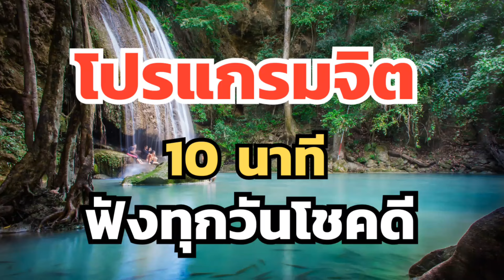โปรแกรมจิตฟังทุกวันชีวิตโชคดี ฟัง 10 นาที